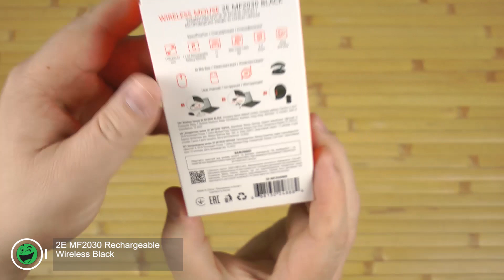Розпаковка 2E MF2030 Rechargeable Wireless Black